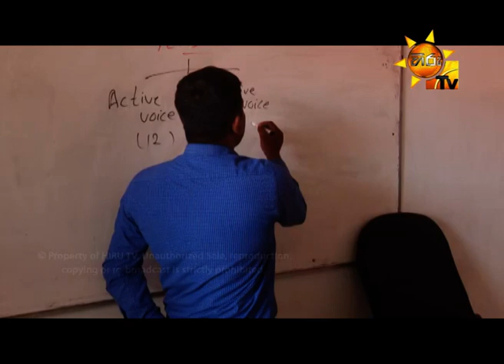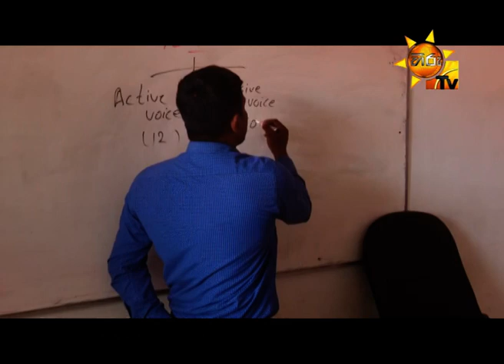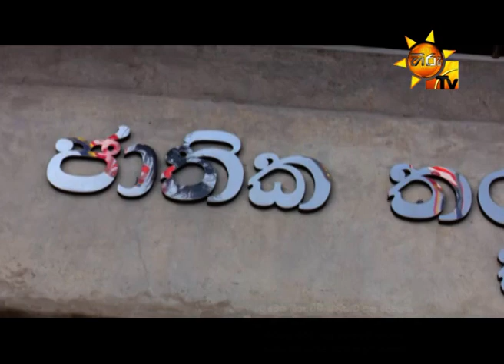Top Light | EP 716 | 2019-06-11